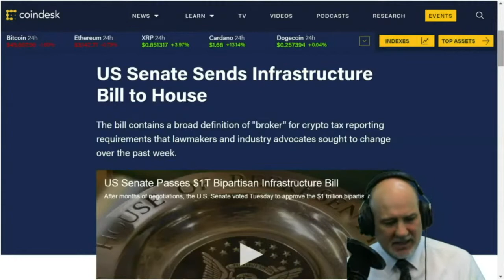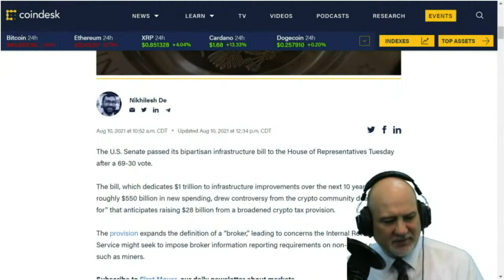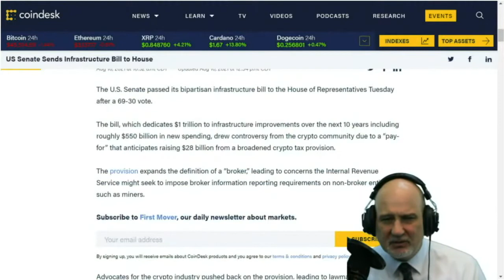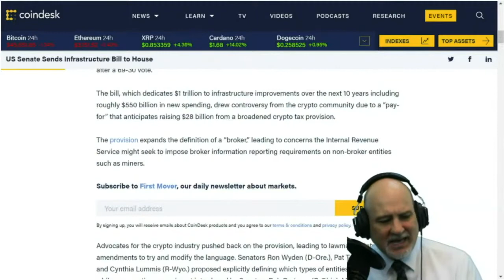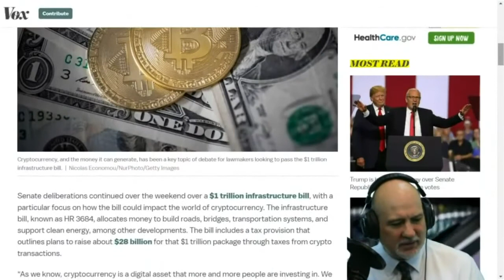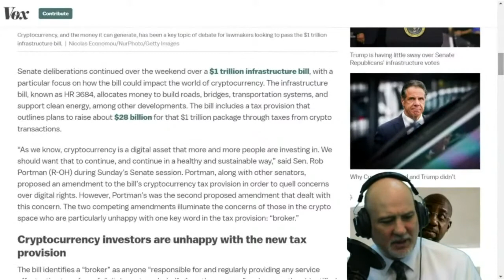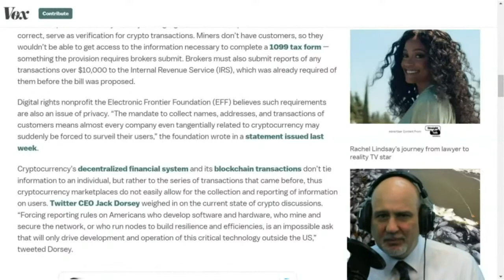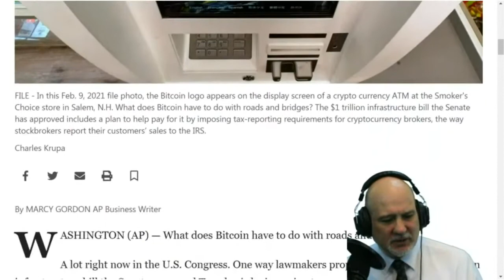Crypto Lawyer Examines Senate Infrastructure Bill; Ramifications for Crypto Investors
Certified Crypto Currency Expert (CCE), Attorney Steven A Leahy, looks at why more retail businesses haven't started taking cryptocurrency, and what that means for the future of Bitcoin.

If you have any questions on your individual situation regarding your crypto, or any other tax concerns, call Attorney Leahy's office at .

Make sure to come back for Steve's daily Tax Talk, Mon - Thu at 7:15 EST, and catch the weekly guest on the IRS radio hour every Friday